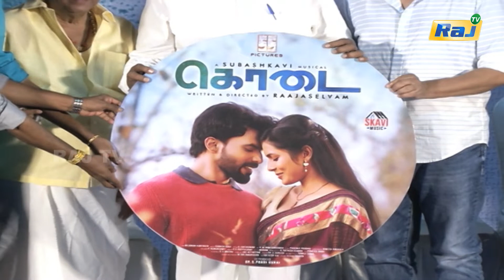Viruman - Seetha Ramam - Kodai Press Meet | Karthi | Suriya | Dulquer | Kollywood Buzz | RajTv